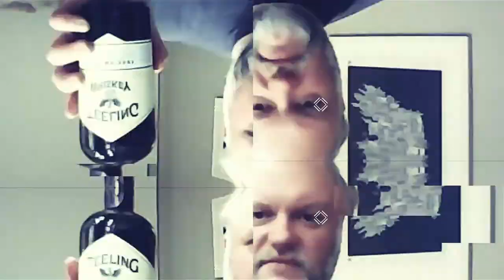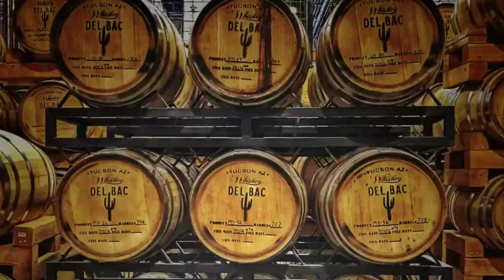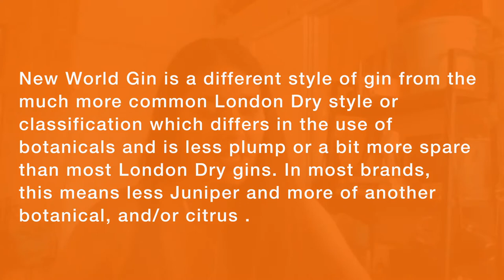Episode 45 - Maggie Holguin-Banks - Production Assistant at Arizona Distilling Co.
This Episode we sit down with Maggie Holguin-Banks and go on a little Gin and Vodka journey. I thought I was going to hate this, but it turns out...

Five Drinks or Midnight is a five drink, five question video series featuring people from all aspects of the spirits industry. Watch as they face four tough questions and the soon-to-be-infamous coin toss challenge.

00:00 - Intro
00:51 - Question 1
13:12 - Question 2
23:01 - Question 3
29:42 - Question 4
33:43 - Question 5

We would love to have you in our FiveDrinksOrMidnight!